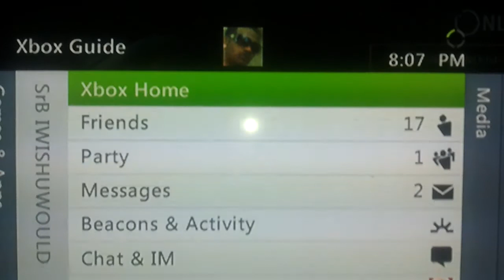Moneymarcus Breaks GS Rules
He let timer run out